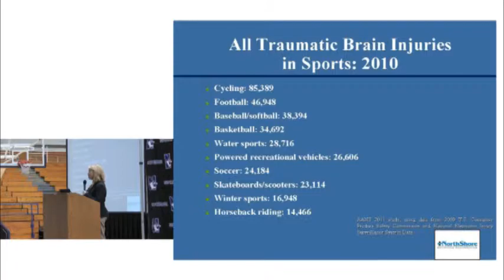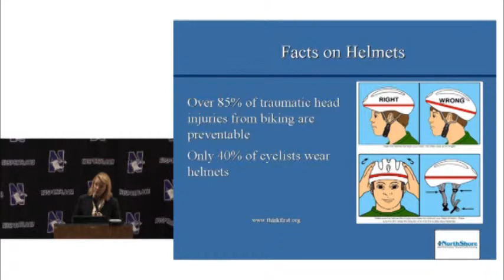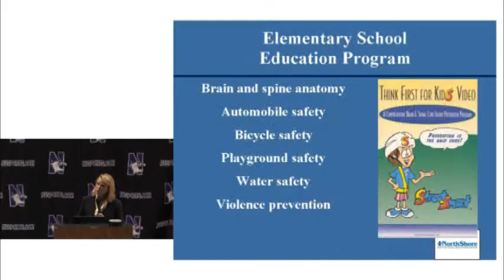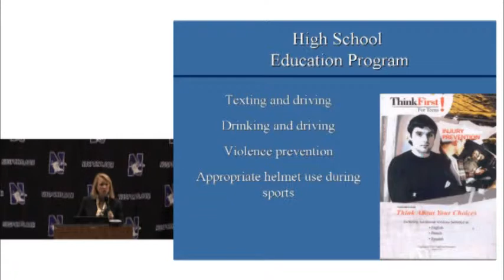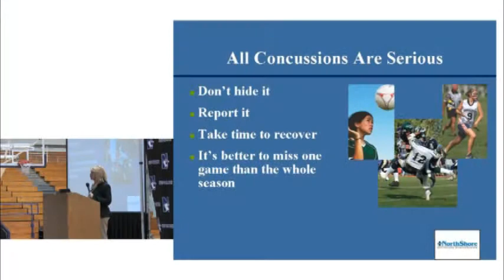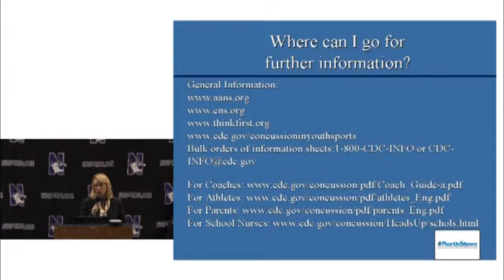Dr. Gail Rousseau TCYFL PT.2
Dr. Gail Rousseau speaks at Northwestern University for Coaches Day.